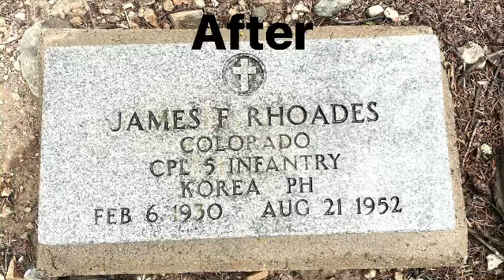11 Year Old Colorado Girl Restores a Fallen Soldier’s Grave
My friend Zoë visited her local
cemetery and restored a fallen Korean War soldier’s headstone, Army Corporal James Rhoades.
This was the first of many she has been doing ever since!!